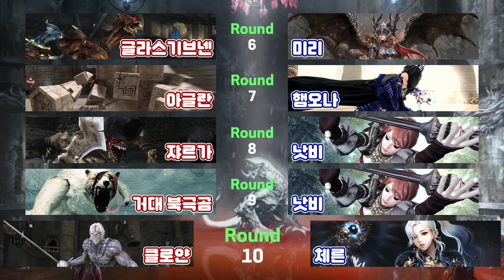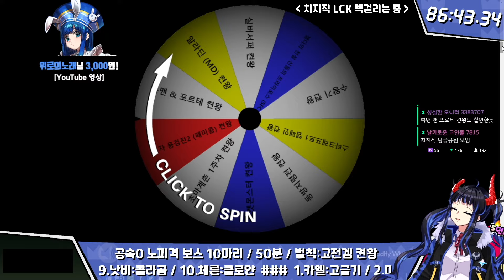마영전 내기방송 🎲 스스로 불러온 재앙에 짓눌려~♪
마이크 이슈로 영상에 잡음이 심합니다. 양해 부탁드려요 ㅠㅠㅠ

2024년 3월 17일 방송 - 마비노기 영웅전 내기방송